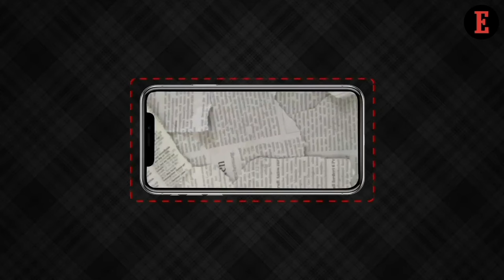Things to Know For July 7: News that Entrepreneurs Can Use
Entrepreneur team gives a sneak peek into the important tips for entrepreneurs.  From Building a Strong Team to Building Relationships, Here’s What You Need to Do For Launching a Successful Startup